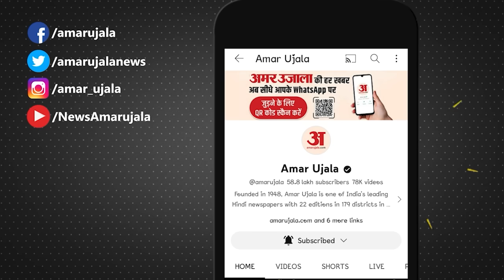Babulal Marandi On Bharat Ratna:भारत रत्न पर बाबू लाल मरांडी ने कह दी ये बात जिसकी हो रही तारीफ